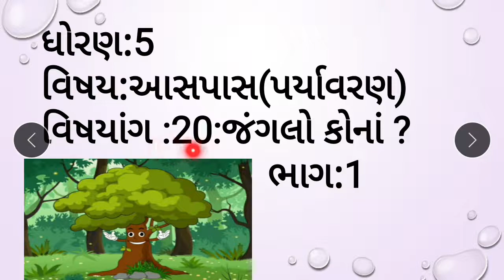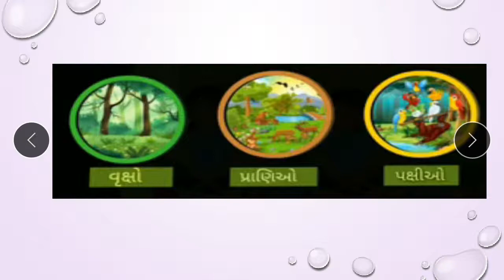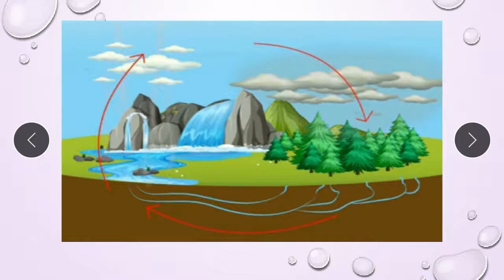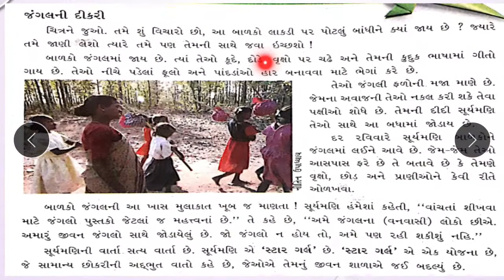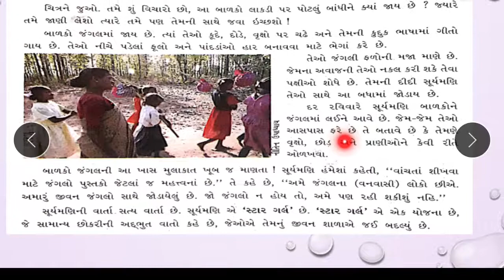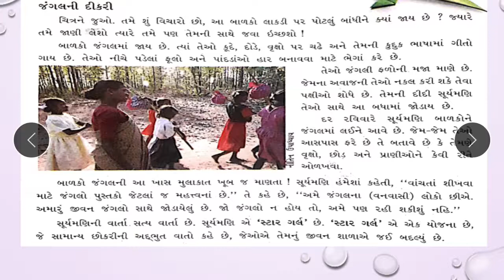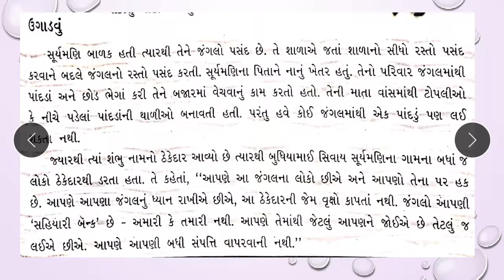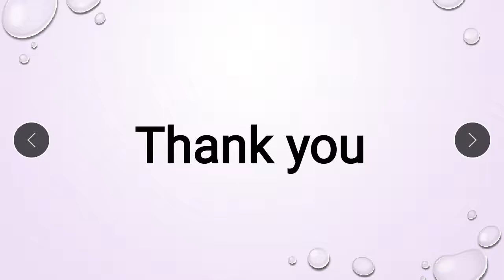JKMBPS- ધોરણ-5-પાઠ:20:જંગલો કોનાં? /ભાગ:1